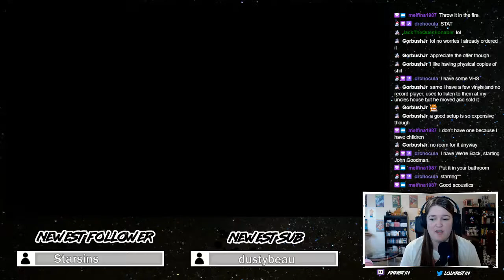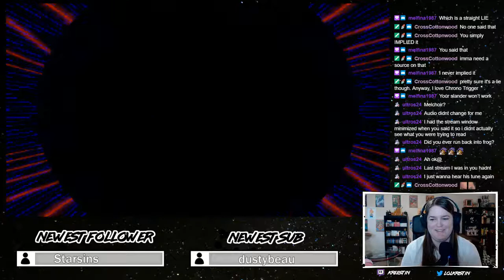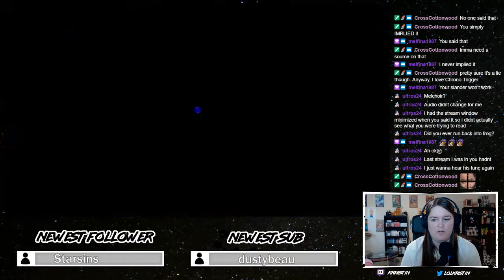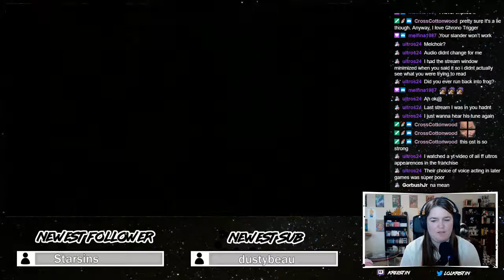Chrono Trigger Playthrough [Full Playthrough - First Time] [4/13]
Playing Chrono Trigger for the first time ever! We're playing the Steam edition.

This time we revisit (and finally succeed at!) our battle against Masa & Mune. After that, we embark on a journey to redeem the Legendary Hero.